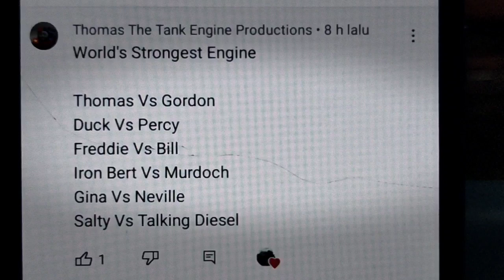World strongest engine 35 ( Halloween special)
this is request by thomas the tank engine productions

who next request first